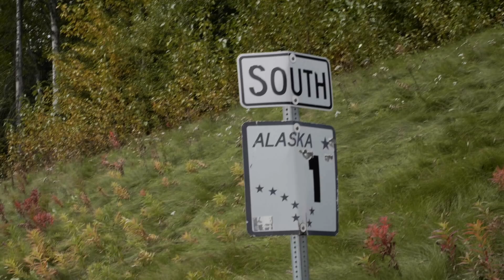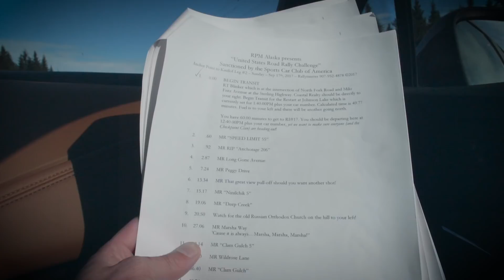Trying Not To Kill Your Co-Driver: Alaskan Road Rally Adventure - Carfection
Road Rally is a real challenge and unlike other motorsports it's not the speed that's hard.